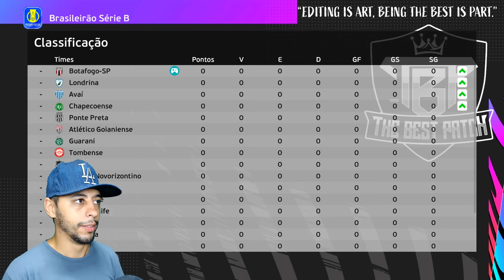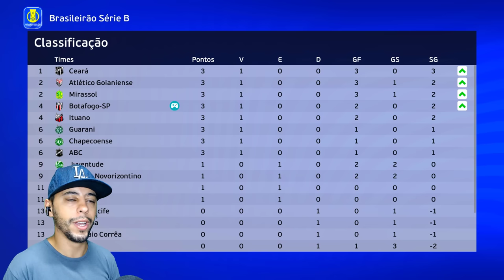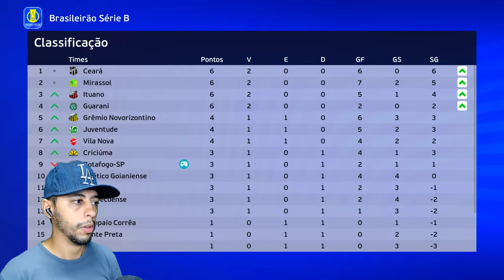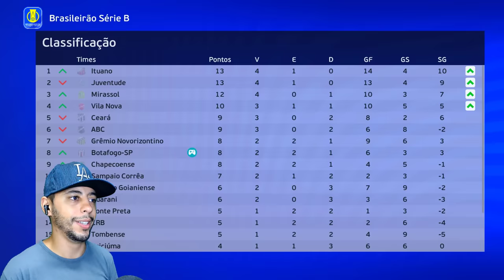O INÍCIO DO GOLEIRÃO, GARRA! - Rumo ao Estrelato de Goleiro #1 - PES / EFOOTBALL